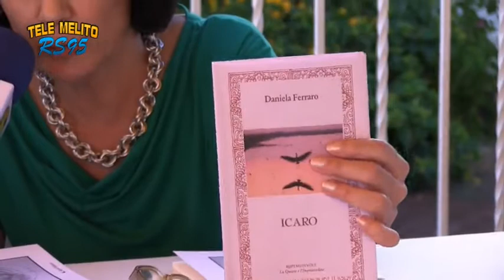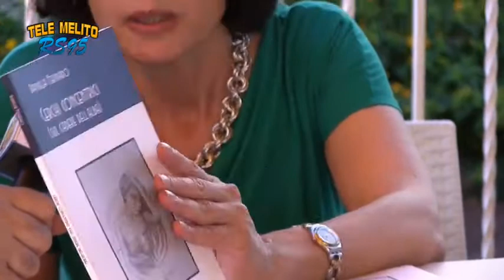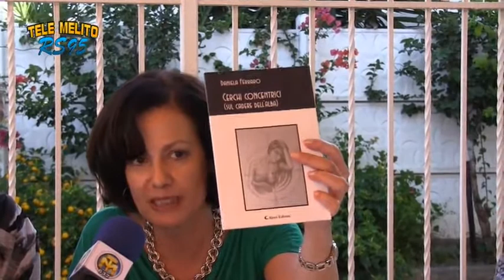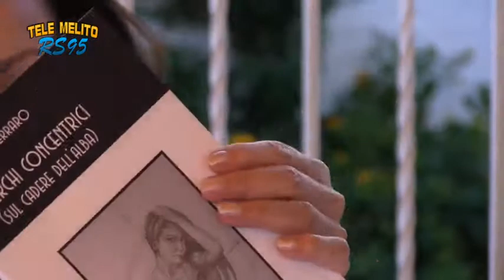DANIELA FERRARO POETESSA E SCRITTRICE